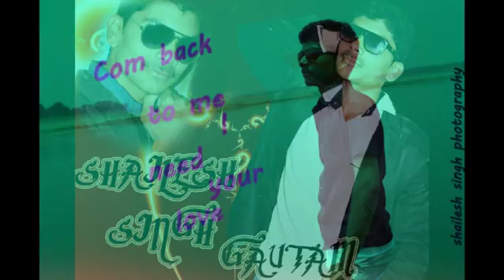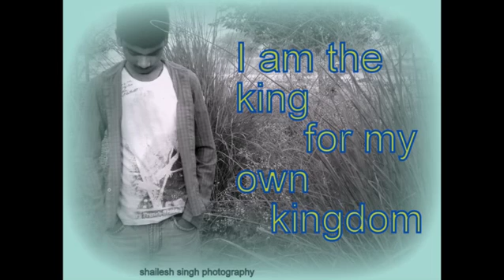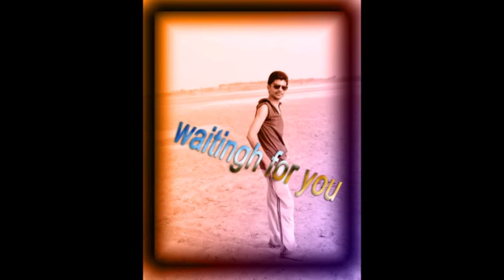kisi najar ko tera entjar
shailesh singh gautam asothar